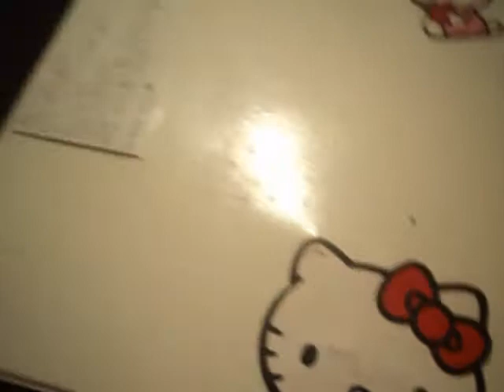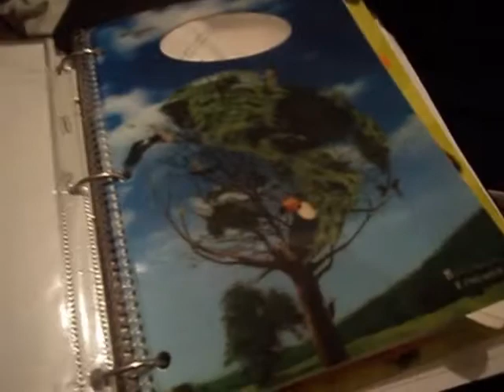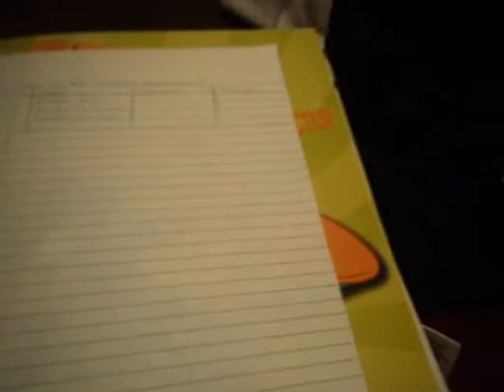My Binder!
i put stickers on it later ;)